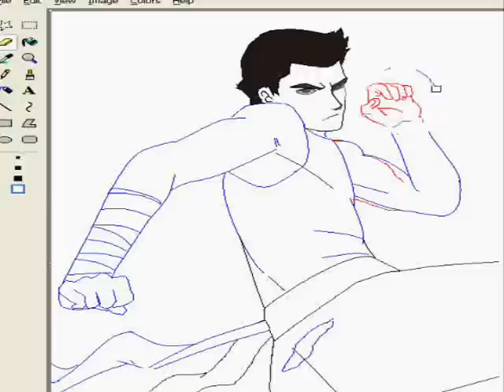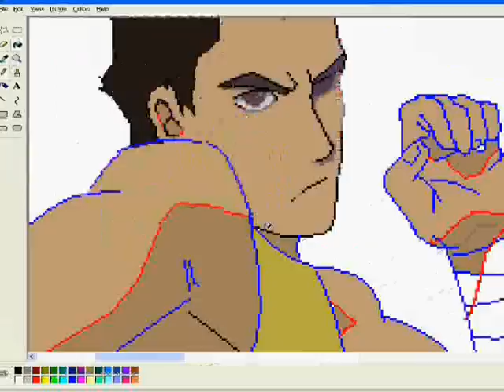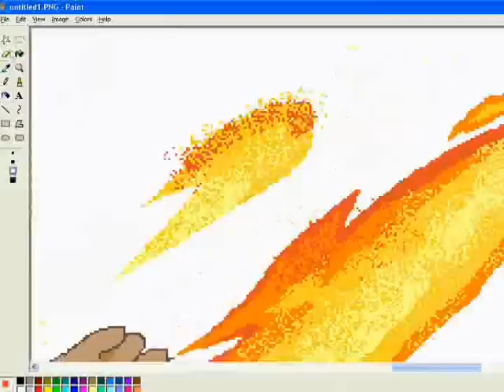Avatar the legend of Korra | Mako | MS Paint Drawing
Fan Art
Software used:
MS Paint
hypercam 2
WMM
Done w/ mouse

About Mako :
Avatar the legend of korra
Little is known about his past, but he has a younger Earthbender brother named Bolin. Mako has been described as having a more serious, brooding personality than that of his brother. Sometime during their later life, the two would gain a friend - Pabu, a fire ferret. They would then go on to meet and ally Avatar Korra, trying to rid the city of Equalists.[2] They will also team up to participate in Pro-Bending, a popular team sport in the Republic City.